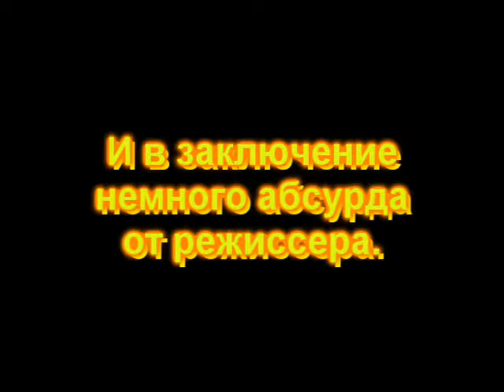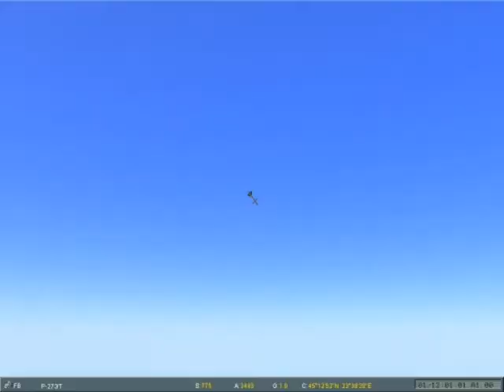3apucoBo4ku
Приколы от Khataros'a при поддержке сквада MaF

some joke from MaF Squad))